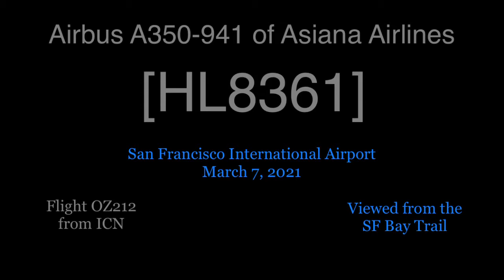Asiana Airlines Airbus A350-941 HL8361 @ SFO [03.07.2021]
Flight operation: Flight OZ212 from ICN